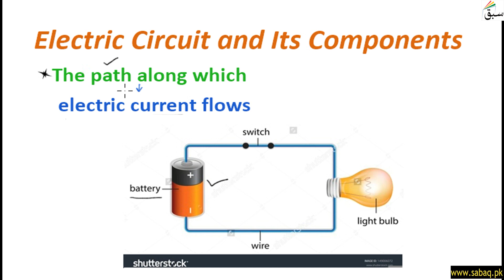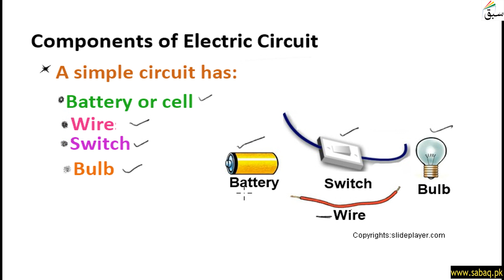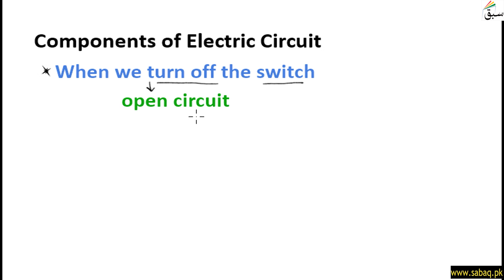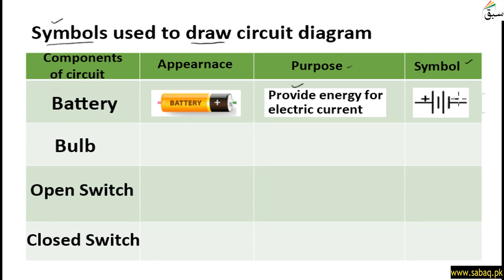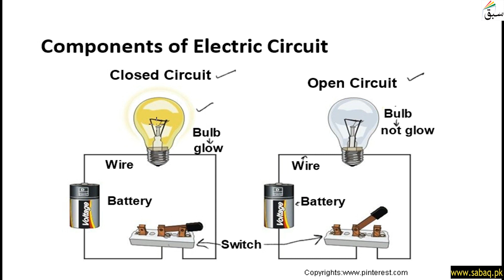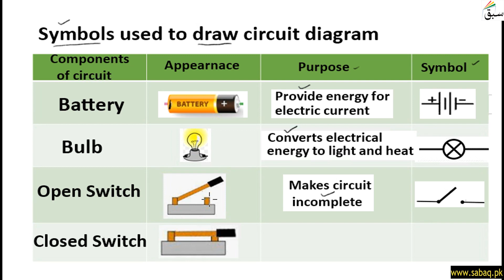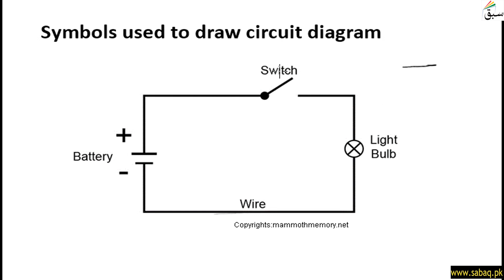Electric Circuit and Its Components, General Science Lecture | Sabaq.pk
This video is about: Electric Circuit and Its Components, General Science Lecture | Sabaq.pk |. Practice tests and free video lectures for Physics, Chemistry, Biology, Math’s, Computer Science, English & more subjects are also available at Sabaq.pk. So, subscribe to Sabaq.pk/Sabaq Foundation now and get high marks in your exams.

CLASSES WE COVER AT SABAQ.PK / SABAQ FOUNDATION:

1. KG
2. Class 1
3. Class 2
4. Class 3
5. Class 4
6. Class 5
7. Class 6
8. Class 7
9. Class 8
10. Class 9
11. Class 10
12. Class 11
13. Class 12
14. Class 13
15. Class 14
16. MCAT
17. ECAT
18. CSS

BOARDS WE COVER AT SABAQ.PK / SABAQ FOUNDATION:

1. FBISE
2. Sindh Board
3. KP Board
4. Balochistan Board
5. Cambridge

STUDY MATERIAL WE OFFER AT SABAQ.PK / SABAQ FOUNDATION:

1. Physics Lectures
2. Chemistry Lectures
3. Mathematics Lectures
4. Biology Lectures
5. English Lectures
6. General Science Lectures
7. Computer Science Lectures
8. General Math Lectures
9. Accounting Lectures
10. Statistics Lectures
11. Advance Accounting Lectures
12. Cost Accounting Lectures
13. Practice Tests
14. Physics Practical
15. Chemistry Practical